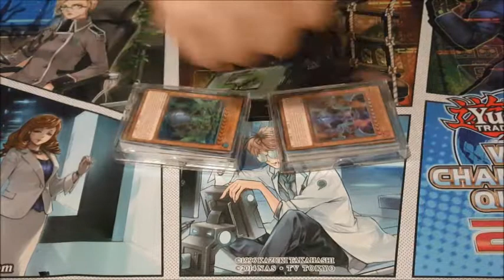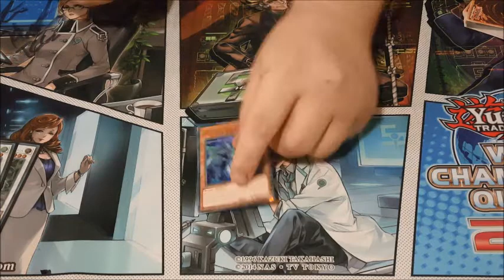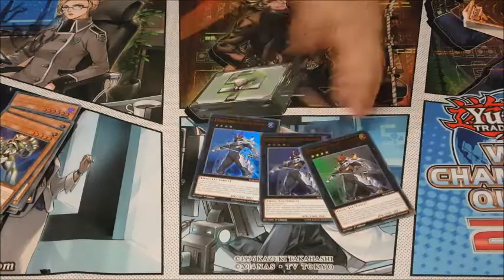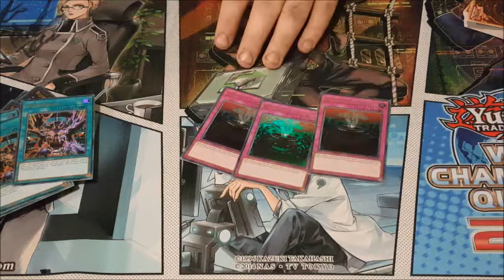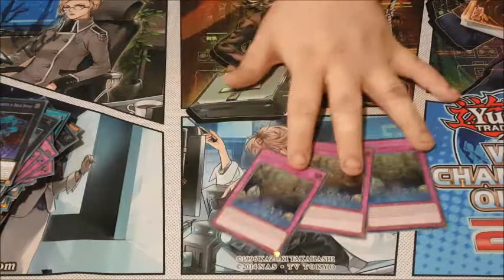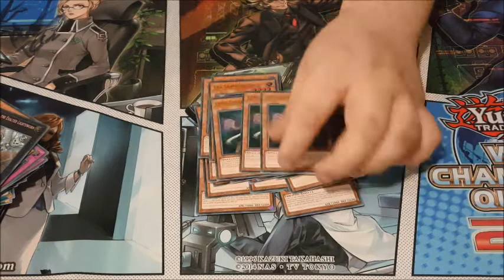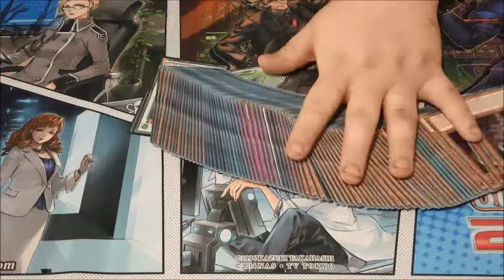Mail Day!!! Got some cards I wanted to show!!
Hey everyone this is Joe opening up some mail of cards he got! Hope you enjoy this type of content!

P.S. Lightsworns are gross ;)